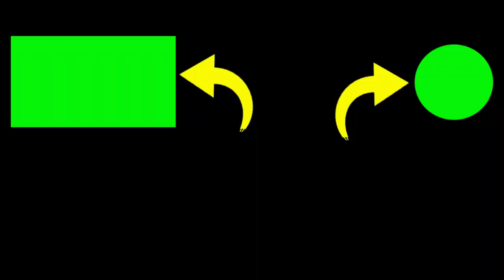art and culture title of Kuda Lumping Krido among taruno in Yogyakarta, Java, Indonesia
2. If you have any questions, please comment.